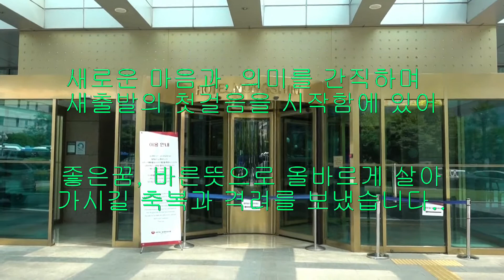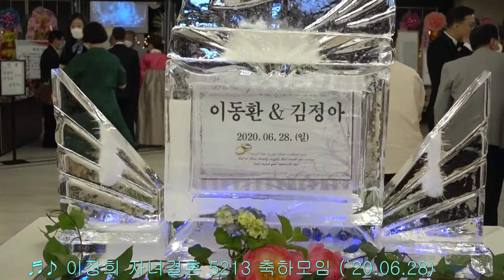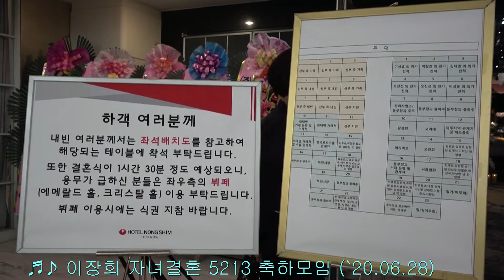♬♪ 이장희 자녀결혼 5213 축하모임 -2 (2020-06-28)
🕷코로나19로 인한 연기된 장희아들 혼사라 열기가 더 뜨거웠으며, 호텔을 꽉채운 예식장의 하객으로 보기드문 큰잔치 였으며, 첫걸음을 내딛는 신랑신부의 장도를 축하 하였다...💕🎶⚘

부산의 친구자녀 결혼식에 전국 각지역에서 모였으며, 사업하는 친구의 혼사라, 참석자 및 예식장의 잔치 규모에 놀랐으며, 국내,외의 거래처와 친구의 폭넓은 인적 네트워크를 보고 놀랐었다. 🌱🌻🍉

오랫만에 결혼식에 참석하여 반가운 많은 친구들을 보게 되었고, 열심히 살아왔던 친구와 밝은 자녀들의 모습을 볼수 있었으며, 옛친구들은 화끈하게 소리높여 노래하고, 늙어가는 몸을 흔들어 춤을 추고 돌아 왔었다. 💥🍻🍃